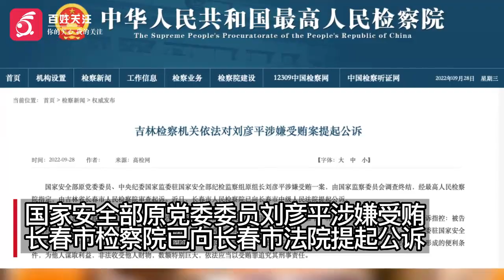国安部原党委委员刘彦平被提起公诉：大搞政治利益交换 投机攀附